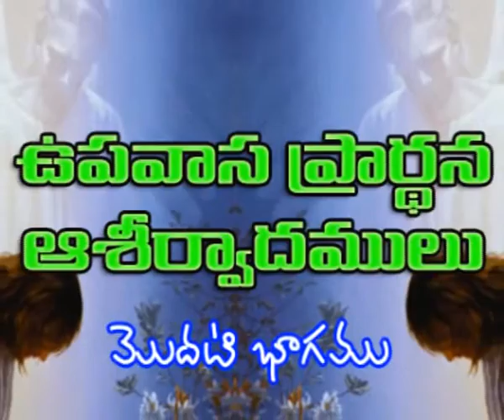Joy Cherian - Upavasa Prarthana Ashirwadamulu - (Part-1)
Listen to Message "Upavasa Prarthana Ashirwadamulu - (Part-1)" by Sis. Joy Cherian